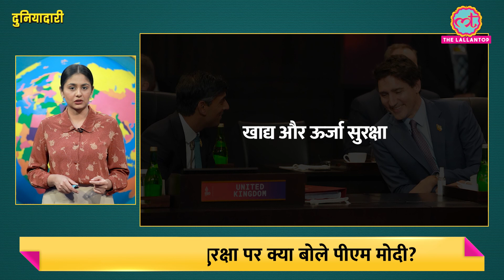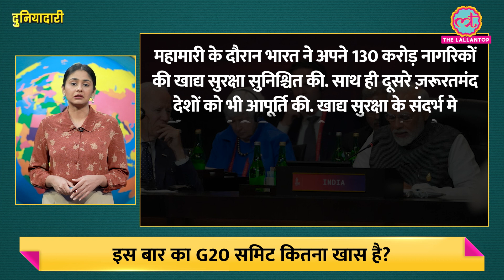G20 Summit के पहले दिन क्या हुआ? PM Modi ने अपने भाषण में क्या कहा? Xi Jinping | Duniyadari E709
In this episode, Divyanshi talks about the G20 summit happening in Bali.

The G20 summit has started in Bali, Indonesia. Prominent world leaders including US President Joe Biden, Chinese President Xi Jinping and Indian PM Narendra Modi participated in this conference.

What happened on the first day of the G20 summit in Bali?
Why is this G20 summit special?
And, what did PM Modi say at the summit?